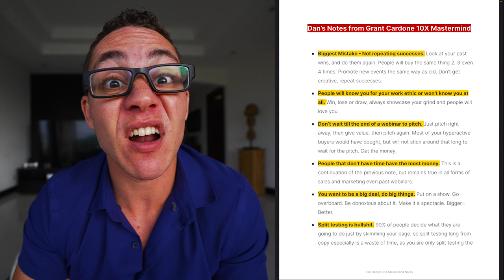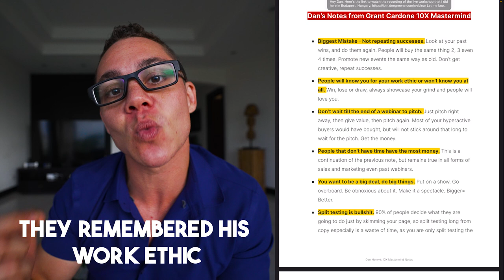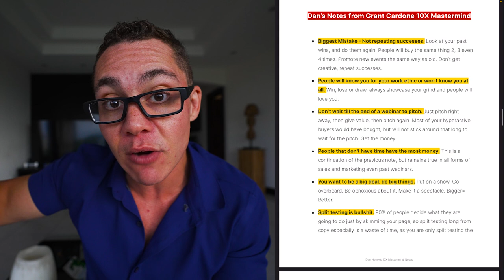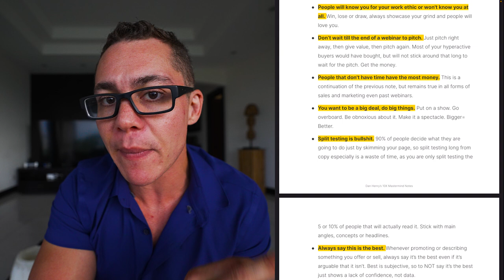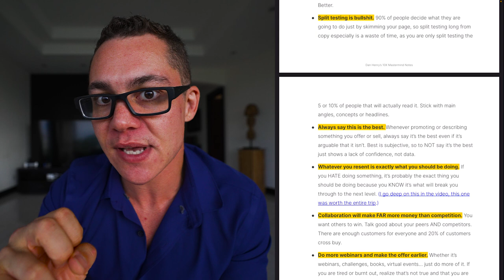7 Things I Learned From 2 Days With A Billionaire